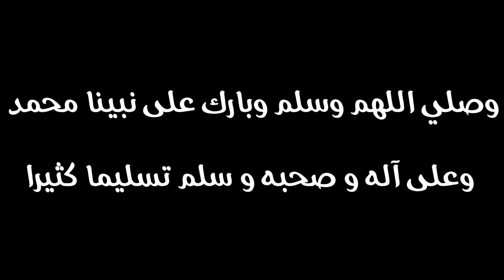هدية من خبرة سنين 40 حكمة قصيرة ستستخدمها بسهولة |حكم و أقوال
🚶🏻‍♂️🚶🏻‍♂️جمعنا لكم أجمل الحكم القصار التي ستساعدك في كلامك اليومي ويسهل تذكرها خلال المواقف اليومية

:الكلما ت المفتاحية
حكم واقوال عن الحياة,
حالات واتس,
حكم واقوال عن الحب,
حكم واقوال الجوكر,
الجوكر,
حالات واتس اب,
اقوال وحكم,
صور حكم واقوال,
اجمل حكم واقوال,
حكم واقوال العظماء,
حكم واقوال رائعة,
حكم وامثال,
حكم واقوال حزينه,
حكم واقوال عن الصداقة,
حكم الهوى,
حكم القلب,
حكم واقوال ماثورة,
احكام واقوال,
حكم واقوال عن الام,
حكم الزمان,
حالات واتس,
حالات واتس اب,
اقوال وحكم,
صور حكم واقوال,
اجمل حكم واقوال,
حكم واقوال العظماء,
حكم واقوال رائعة,
حكم وامثال,
حكم واقوال حزينه,
حكم الهوى,
حكم القلب,
حكم واقوال ماثورة,
احكام واقوال,
حكم الزمان,
كلمات يبحث عنها عشاق الحكم والاقوال
مجموعة اقوال ماثورة فيس بوك,
مجموعة اقوال الحكماء,
مجموعة اقوال الفلاسفة,
مجموعة اقوال,
مجموعة اقوال وحكم,
مجموعة اقوال مأثورة,
مجموعة اقوال فلسفية,
مجموعة اقوال اباء,
مجموعة من اقوال الفلاسفة,
مجموعة من اقوال الحكماء,
مجموعة من الاقوال والحكم,
مجموعة من اقوال الاباء,
مجموعة من الاقوال,
مجموعة هائلة من اقوال الفلاسفة,
مجموعة رائعة من أقوال الفلاسفة,
مجموعة أقوال لفلاسفة,
اقوال المجموعه,
مجموعة حكم
مجموعة حكم للاذاعة المدرسية
مجموعة حكم وامثال
مجموعة حكم قصيرة
مجموعة حكم جميلة
مجموعة حكم ومواعظ
مجموعة حكمت ياسين
مجموعة حكم شعرية
مجموعة حكم عن العلم
مجموعة حكمة
مجموعة حكم وعبر
مجموعة حكم عن الحب
مجموعة حكم ونصائح
مجموعة حكم واقوال
مجموعة الحكم والامثال
اكبر مجموعة حكم ومواعظ
مجموعة من الحكم والامثال
مجموعة من الحكم والامثال تشيد بالسلم والسلام
مجموعة من الحكم والأمثال العربية
مجموعة من حكم
مجموعة مدة حكم الخلفاء الراشدين
مجموعة من الحكم
مجموعة من الحكم الجميلة
مجموعة من الحكم الشعرية
مجموعة من الحكم للاذاعة المدرسية
مجموعة من الحكم المفيدة
مجموعة من الحكم النافعة
مجموعة من الحكم الرائعة
مجموعة حكم عربية
مجموعة حكم عن الصداقة
مجموعة امثال
مجموعة امثال عربية
مجموعة امثال شعبية
مجموعة امثال وحكم
مجموعة امثال شعبية مصرية
مجموعة اقتباسات
حكم واقوال عن العلم,
حكم واقوال الفلاسفه,
حكم واقوال جميلة,
حكم واقوال ماثورة,
حكم واقوال العظماء,
حكم واقوال دينيه,
حكم واقوال,
حكم واقوال ومواعظ,
حكم واقوال ويل سميث,
حكم واقوال وعبر,
حكم واقوال وامثال,
حكم واقوال واشعار,
حكم واقوال ناس زمان,
حكم واقوال مع موسيقى,
حكم واقوال مأثورة عن الحياة,
حكم واقوال مصورة,
حكم واقوال مضحكة,
حكم واقوال مأثورة دينية,
حكم واقوال منوعه,
حكم واقوال للفيس,
حكم واقوال للزوج,
حكم واقوال للفيس بوك,
حكم واقوال الامام الشافعي,
حكم واقوال كردية,
حكم واقوال قديمه,
حكم واقوال قصيرة جدا,
حكم واقوال قصيرة,
حكم واقوال في الحب,
حكم واقوال فلاسفة,
حكم واقوال في الصداقة,
حكم واقوال في الحياة,
حكم واقوال في الاعتذار,
حكم واقوال فيس بوك بالصور,
حكم واقوال فارسية,
حكم واقوال في الحب والحياة,
حكم واقوال في الحياة بالصور,
حكم واقوال في السياسة,
حكم واقوال غاندي,
حكم واقوال غامضه,
حكم واقوال عن الصديق,
حكم واقوال عن الفراق,
حكم واقوال عن الغدر,
حكم واقوال عن النساء,
حكم وأقوال عن الدنيا,
حكم واقوال رائعة,
حكم واقوال رائعة عن الحياة,
حكم واقوال روعه,
حكم واقوال رووعه,
حكم واقوال خطيرة,
حكم واقوال خلدها التاريخ,
حكم واقوال حزينة جدا,
حكم وأقوال حزينه,
حكم واقوال حكم واقوال,
حكم واقوال حالات واتس,
حكم واقوال جميله,
حكم واقوال جميلة جدا,
حكم واقوال جديده,
حكم واقوال جميله بالصور,
حكم واقوال جميله وقصيره,
حكم واقوال جميلة عن الحب,
حكم واقوال تهز القلوب,
حكم
حكم واقوال اسلامية,
حكم واقوال الامام الغزالي,
احكام واقوال,
احكام واقوال عن الحياة,
احكام واقوال رائعة,
احكام واقوال ماثورة,
احكام واقوال جميلة,
احكام واقوال عن الام,
احكام واقوال عن الاخلاق,
احكام واقوال عن الحب,
حكم واقوال 2020
اقتباسات واقوال,
اقتباسات واقوال فيس بوك,
اقتباسات واقوال الحكماء,
مقولات عن الحب,
مقولات حزينه,
مقولات مضحكة,
مقولات دينيه,
مقولات واتس,
مقولات ون بيس,
مقولات وعبر,
مقولات وحكم عن الحياة,
مقولات وحكم وامثال,
مقولات وحكم جميله,
مقولات وحكم عن الصداقة,
مقولات هزت التاريخ